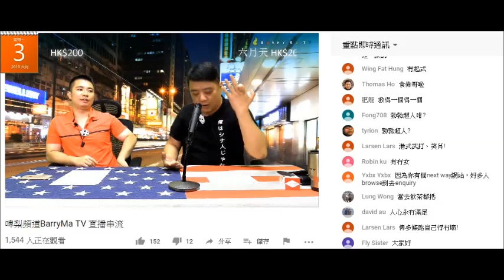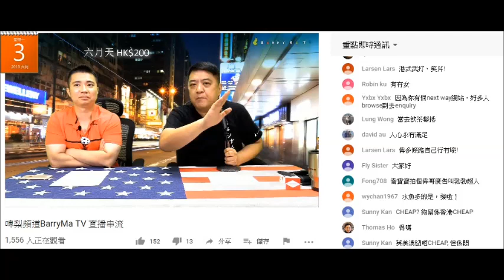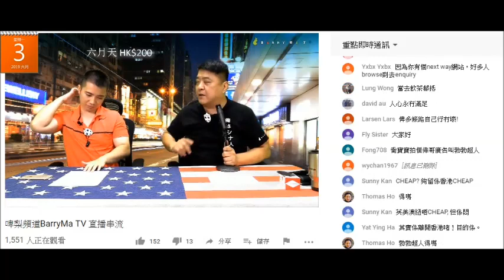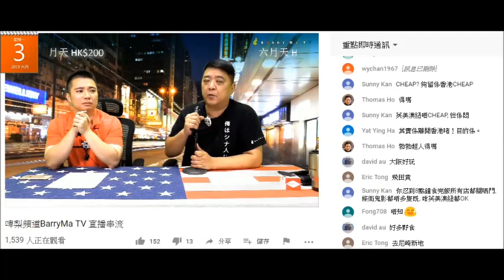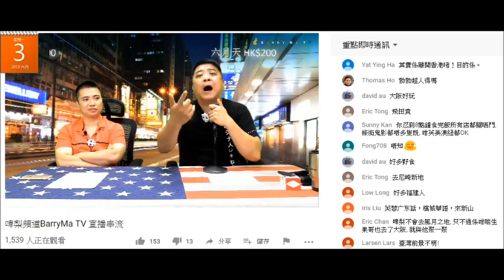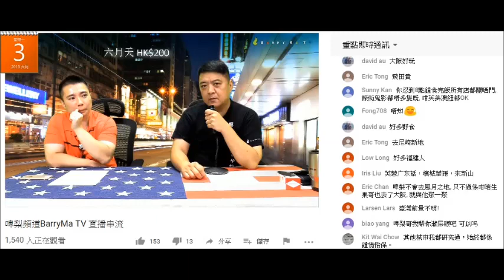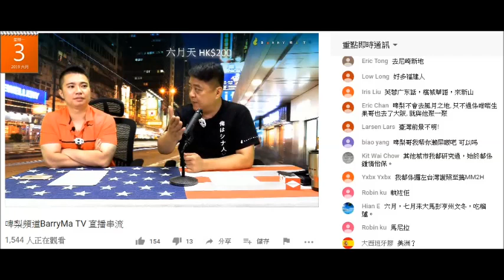20190603 啤梨晚報撚屌馬健賢呃腦殘錢作最後衝刺，每個月都搞團講座呃得幾多得幾多。話之之前買永念庭啲腦殘死，等墊大馬樓mm2h啲腦殘屍底